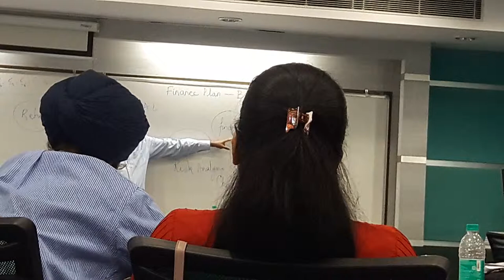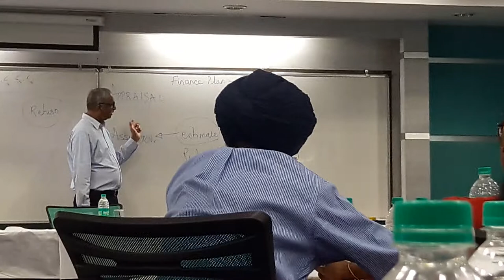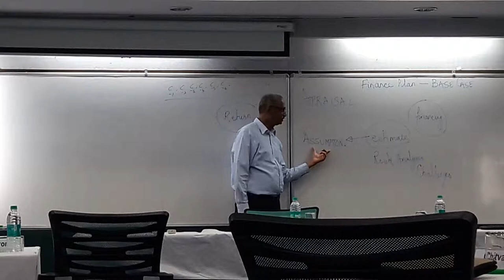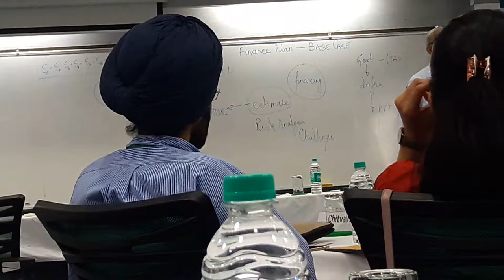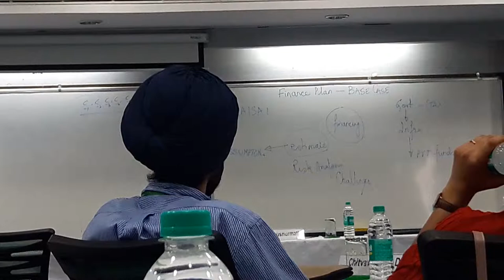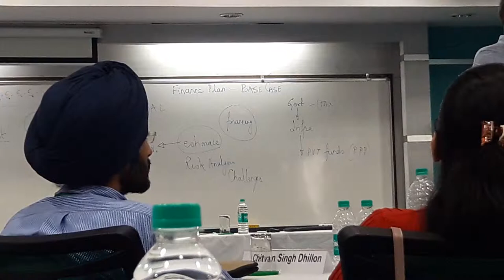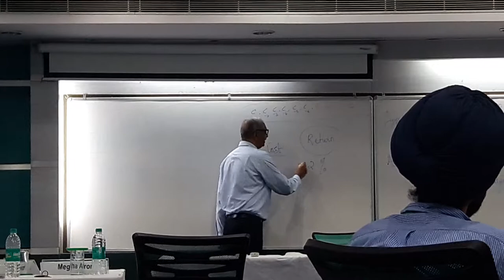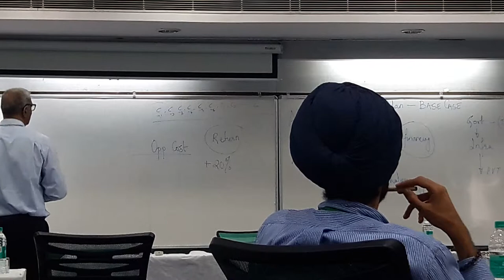Bhusnurmath Project Finance 5 20180702 152359